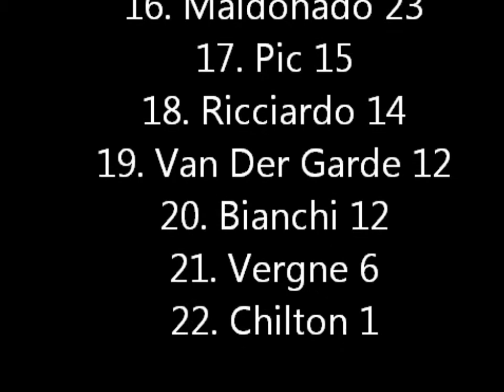F1 2013 Split Screen World Championship Season 2 Race 15 (Abu Dhabi)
As Lewis Hamilton and Mercedes close in on both titles will anyone be able to stop them?